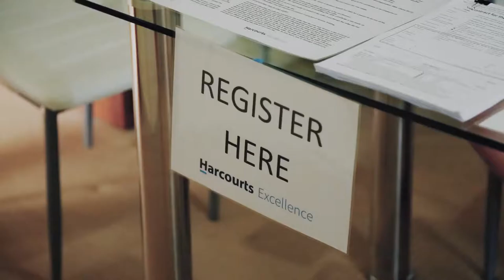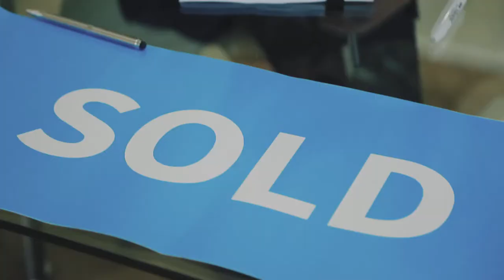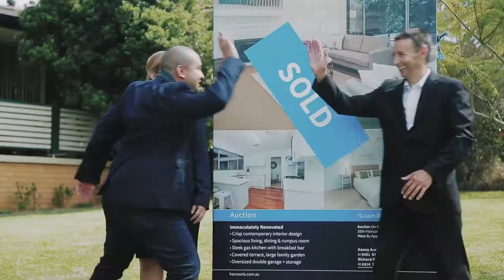Property Intelligence Media - Call us on 1300 20 30 38 - 6 Koorabel Place, Baulkham Hills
Take a look at this Auction we videoed for valued client of ours!